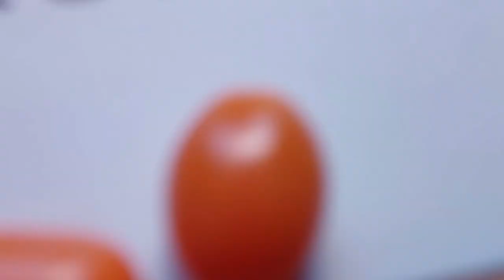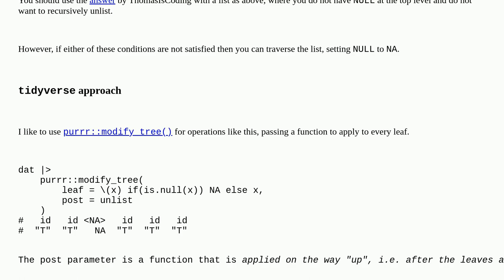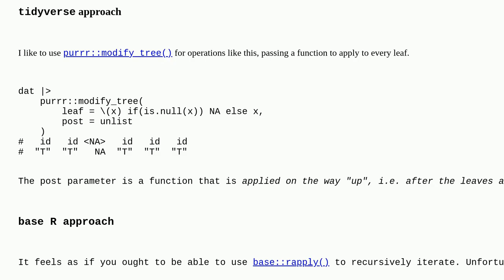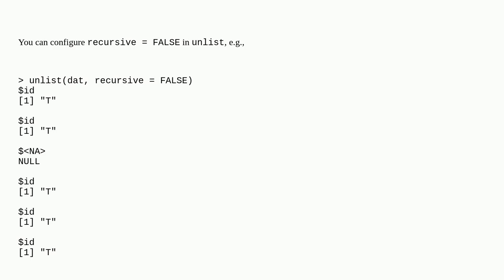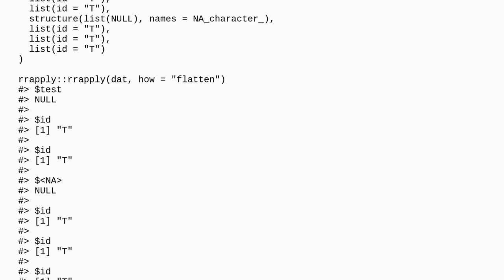unlist nested lists without losing Nulls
A special thanks goes out to the community

  r